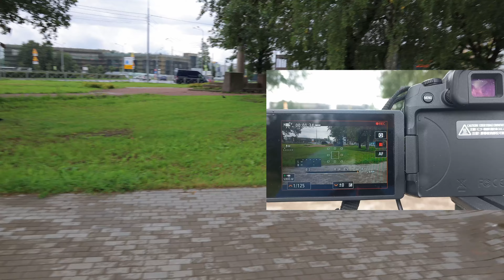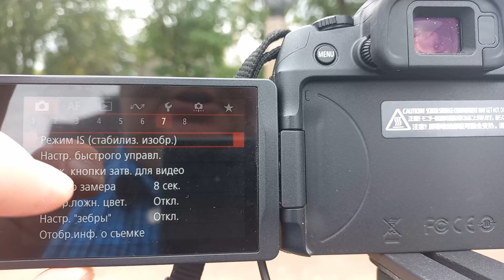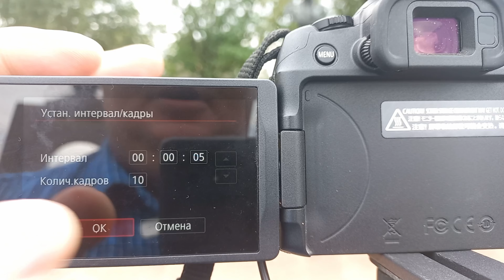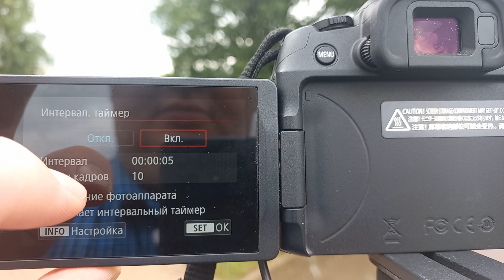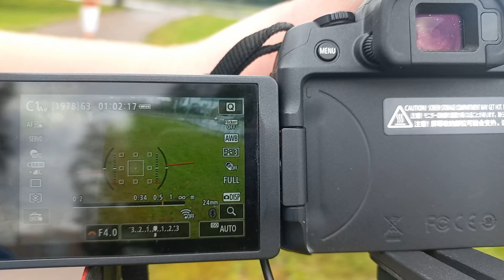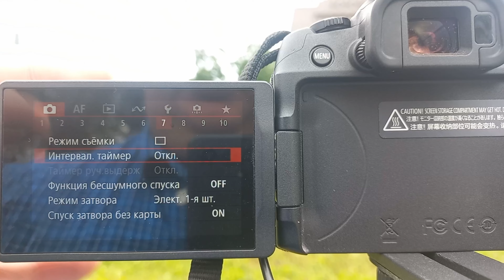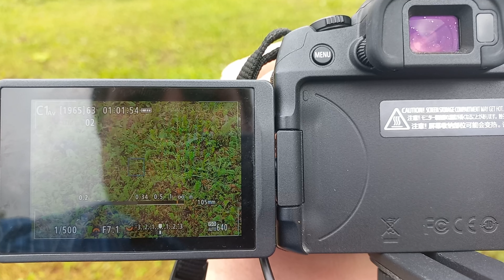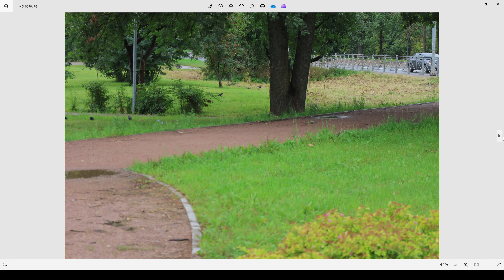Почему нежелательно снимать видео для фото, вместо серийной фотографии и съёмки себя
Часто вижу в разных видео совет, что вместо серийной съёмки можно просто записать видео и потом вырезать нужные кадры. То же самое рекомендуют сделать и снимая себя, вместо использования таймера или дистанционного управления.

В этом видео я решил разобрать почему съёмка видео вместо нормальной съёмки не удобна и не так хорошо работает как пишут в некоторых советах.